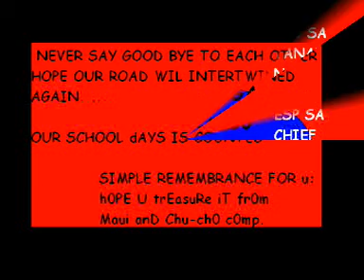JS PROM (mix pic)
Mga Pic sang JS ah!